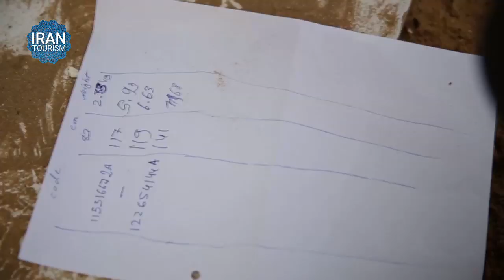Safari Digar | Qeshm Island E04 - سفری دیگر | قشم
مستند «سفری دیگر» درباره تجربه های منحصر به فرد توریست های جوان ایرانی است. در قسمت های گوناگون این مجموعه، شهرها و مناطق مختلف ایران که دارای جذابیت های طبیعی، اجتماعی و فرهنگی هستند معرفی می شود.

این قسمت : جزیره قشم